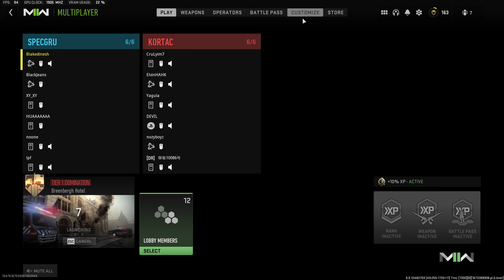COD MW2#Domination#New Tracer Pack Purchase#Purple Tracer Chimora